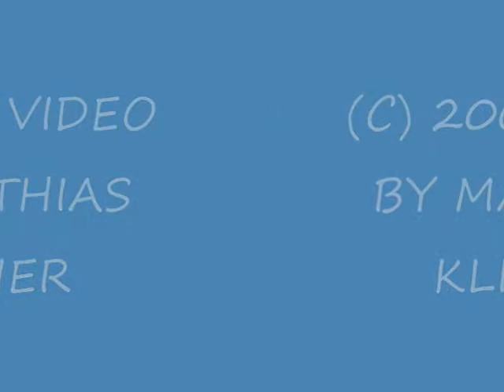Polizei + Rettungsdienst bei Deutschlandtour durch Greiz [2005-08-15]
Absicherung der Deutschlandtour der Männer durch Polizei und Rettungsdienst am 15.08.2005 durch Greiz.